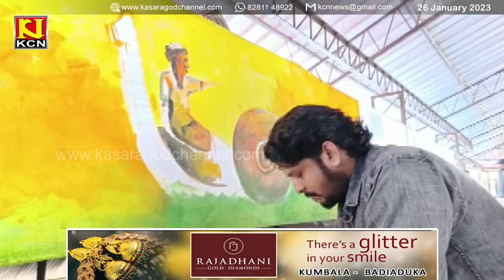KCN Malayalam News 26 January 2023